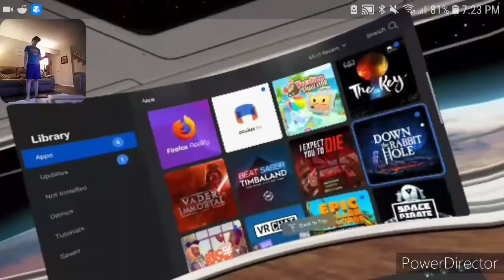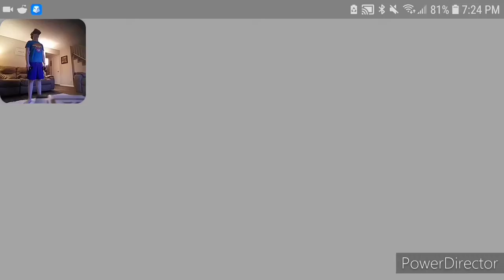One of the best looking vr games I have ever played!